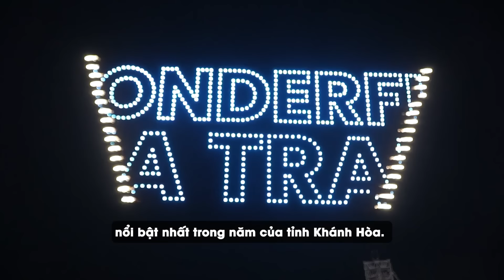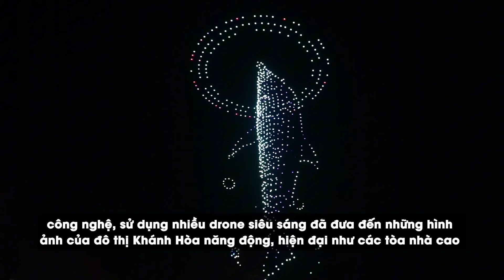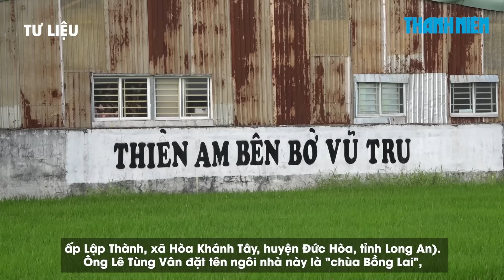Hú hồn cây xanh gãy ngang đè ô tô trên đường phố TP.HCM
0:00 Hú hồn cây xanh gãy ngang đè ô tô trên đường phố TP.HCM
1:18 Truy tìm tài xế bỏ chạy khi vượt đèn đỏ, để mặc CSGT đu bám trên nắp ca pô
2:28 Chiêm ngưỡng hàng ngàn chiếc drone light thắp sáng bầu trời Nha Trang
4:35 Hành vi lừa đảo ở Tịnh thất Bồng Lai được thực hiện như thế nào?

6 người đã thoát nạn khi cây xanh trên đường Ngô Gia Tự (quận 10, TP.HCM) bất ngờ gãy ngang thân, rơi xuống đường đè trúng chiếc ô tô khiến phương tiện móp méo.

Vi phạm tín hiệu đèn giao thông, không chấp hành hiệu lệnh của CSGT, lái ô tô mang biển kiểm soát Hải Phòng bỏ chạy, để mặc 1 chiến sĩ CSGT đu bám trên nắp ca pô.

Tối 13.7, tại quảng trường 2 Tháng 4 (TP.Nha Trang, tỉnh Khánh Hòa), Lễ hội Vịnh ánh sáng quốc tế Nha Trang 2024 với chủ đề "Ngân hà rực rỡ" đã chính thức khai mạc.

Nhiều nhà hảo tâm bị lừa đảo do thủ đoạn tinh vi của Lê Thanh Nhất Nguyên ở Tịnh thất Bồng Lai.

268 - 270 Nguyễn Đình Chiểu, Phường Võ Thị Sáu, Q.3, TP HCM